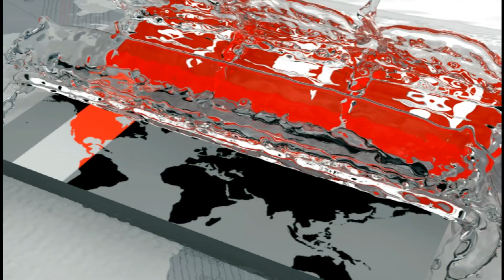রাজধানীতে কাল বুধবার থেকে শুরু হচ্ছে আনুষ্ঠানিকভাবে পশু বেচাকেনা | Cow Hat in BD | Somoy TV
সারাদেশে ৯৬টি পশুর হাট ও প্রায় ৩ হাজার স্থান পশু জবাইয়ের জন্য নির্ধারণ করা হয়েছে বলে জানিয়েছেন স্থানীয় সরকার মন্ত্রী তাজুল ইসলাম। দুপুরে সচিবালয়ে এক বৈঠকে তিনি এ কথা জানান। কোরবানির বর্জ্য ব্যবস্থাপনায় স্থানীয় প্রশাসন ও মন্ত্রণালয় একই সঙ্গে কাজ করবে বলেও জানান মন্ত্রী। বুধবার থেকে রাজধানীর হাটগুলোতে পশু বেচাকেনা শুরু হলেও সারাদেশে জমে উঠেছে হাট। নেয়া হয়েছে পর্যাপ্ত নিরাপত্তা ব্যবস্থা।

Five animal huts and about 5,000 places have been earmarked for slaughter of animals across the country, local government minister Tajul Islam said. He made this known at a meeting of the Secretariat in the afternoon. The minister said the local administration and the ministry would work together to manage the waste. The sale of livestock has been started in the capital's Hutts since Wednesday. Adequate security measures have been taken.